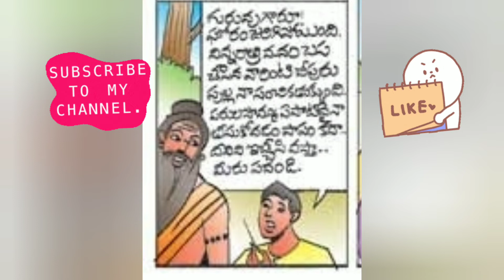PANCHATANTRA STORIES 8 పంచతంత్ర కథలు 8